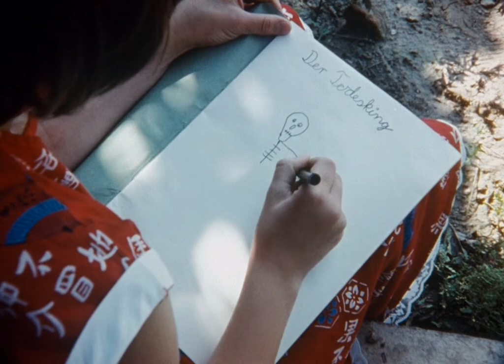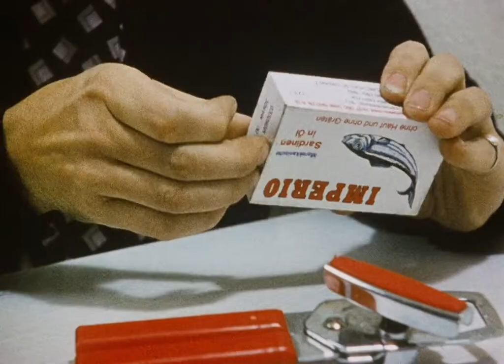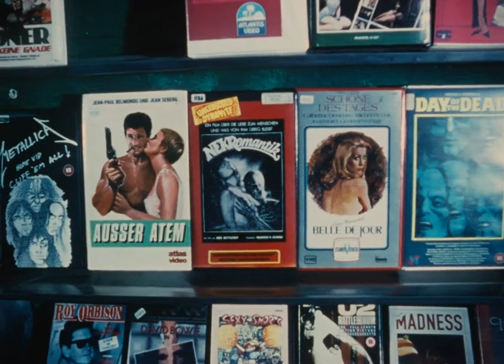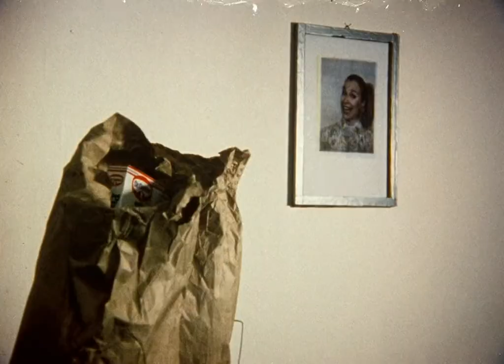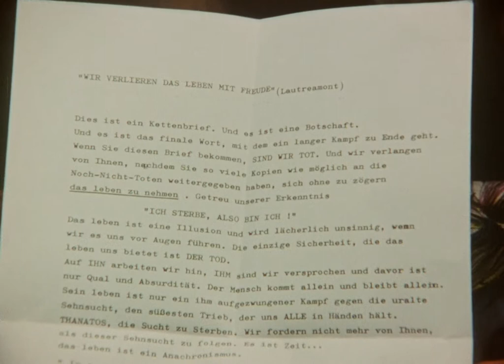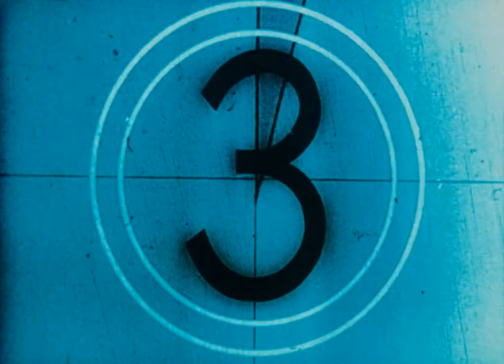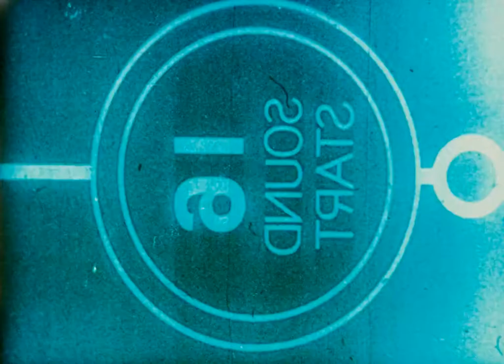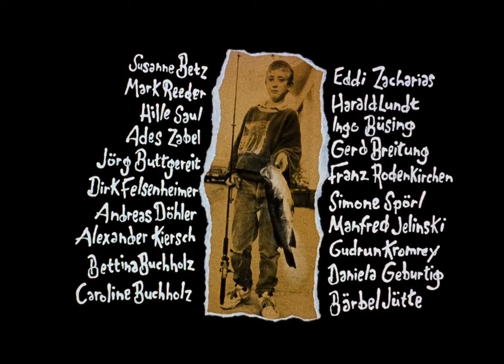Der Todesking 1990 GERMAN 1080p BluRay